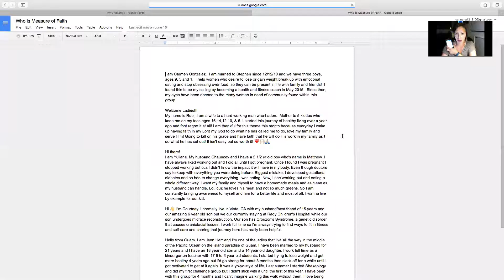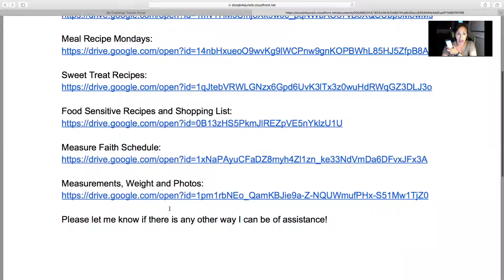Measure of Faith Updates and News